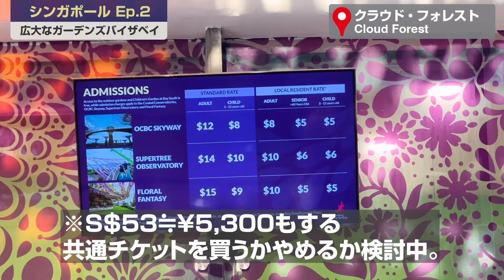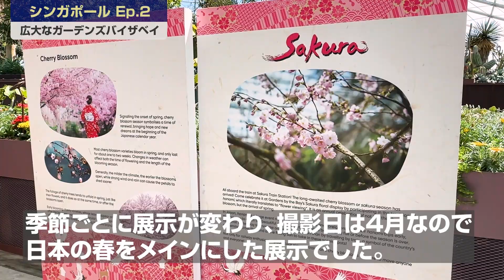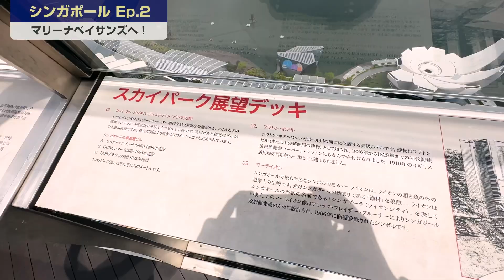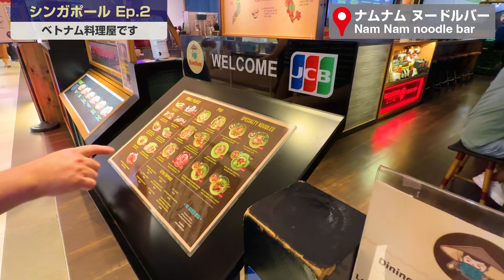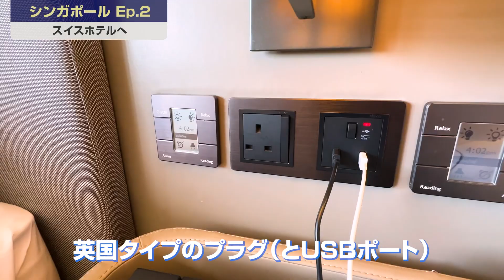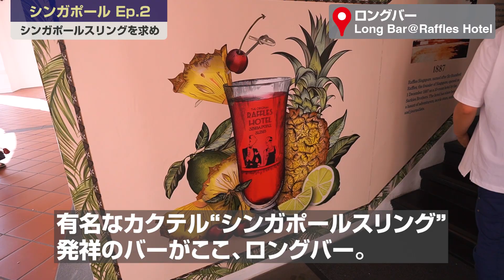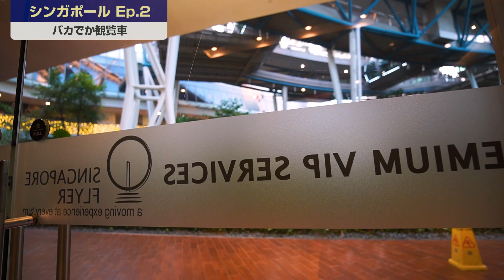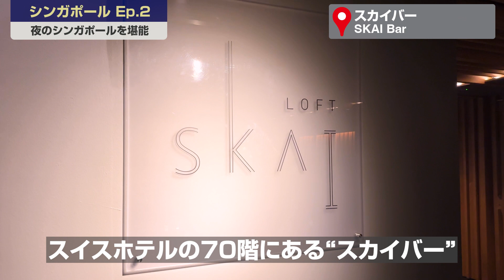初めてのシンガポールで近代的な街と絶景夜景に感動！【Ep.02】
シンガポールで美味しいもの食べたり観光しまくったりエピソード2です。

※2023年4月取材
※動画内の情報は取材日時点のものです。
※取材時のレート：1シンガポールドル＝100円

撮影機材：
- SONY ZV-E10 + TAMRON 11-20mm F/2.8 Di III-A RXD + SENNHEISER MKE 400Ⅱ
- iPhone 14 Pro + SENNHEISER XS Lav Mobile